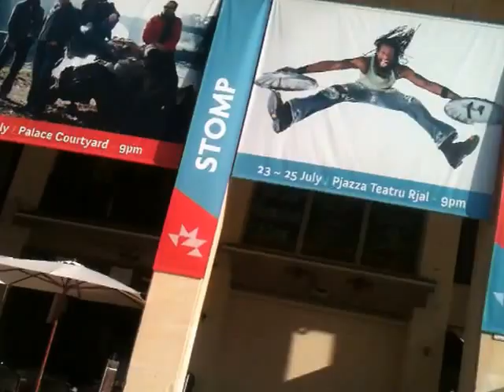Team them success